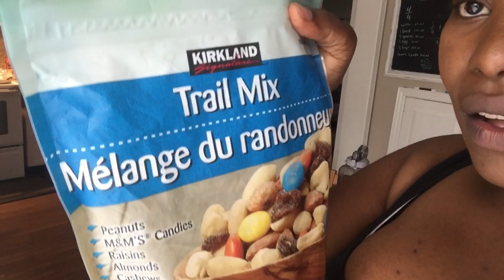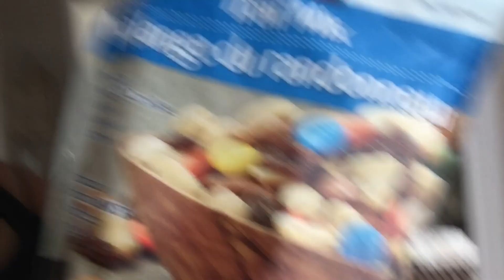My Addiction To This Has To Stop!